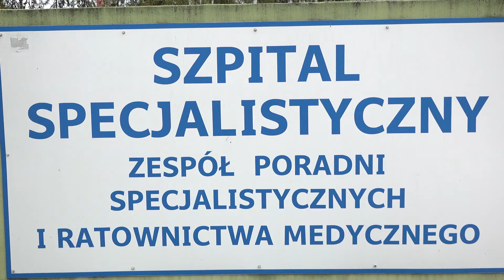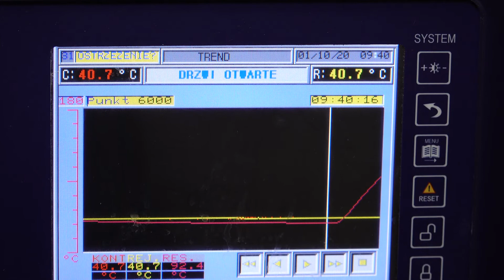Nie wstydź się problemu - idź do proktologa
Badania i zabiegi proktologiczne stoją w grójeckim szpitalu  na bardzo wysokim poziomie. Niestety w naszym kraju pacjenci, mimo problemów związanych z okolicą odbytu,  wciąż unikają wizyt u specjalisty. Wiele osób usiłuje leczyć się samodzielnie, jednak takie praktyki przynoszą więcej szkody niż pożytku. Przypominamy, że wczesna diagnostyka schorzeń dolnego odcinka układu pokarmowego, pozwala uniknąć wielu groźnych chorób - w tym także raka.  Zapraszamy do obejrzenia wywiadu z dr n. med. Andrzejem Klucińskim, chirurgiem onkologiem.